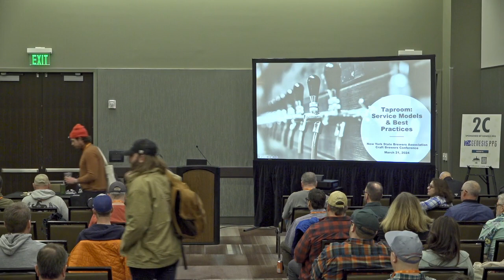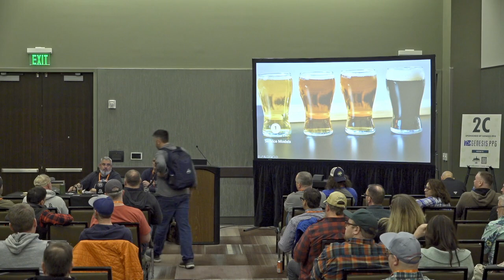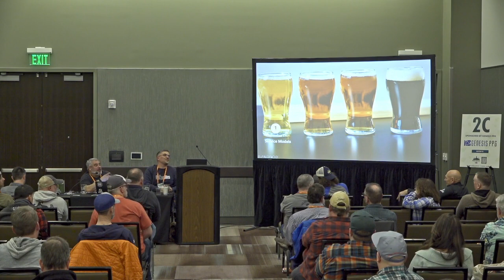NYSBC | Service Models and Taproom Best Practices 2.0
presented by Erik Coleman (Beers by Coleman), Jim Nau (RationAles Beer)